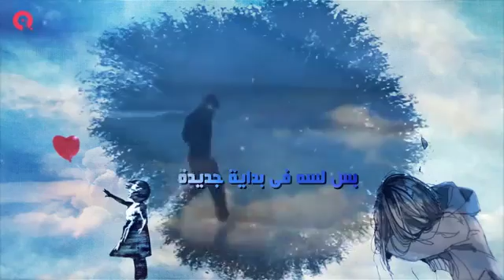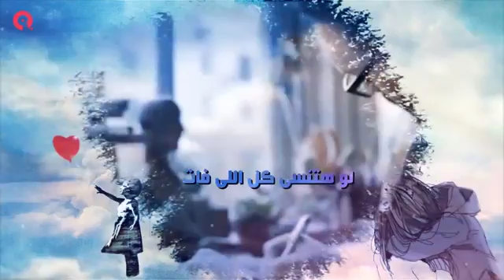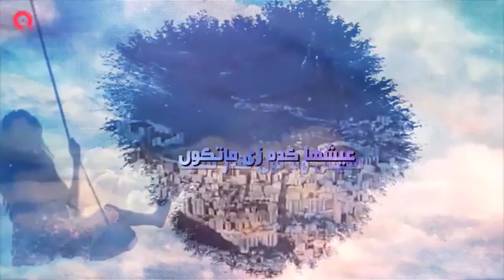‫اغنية طلع الصباح‬‎